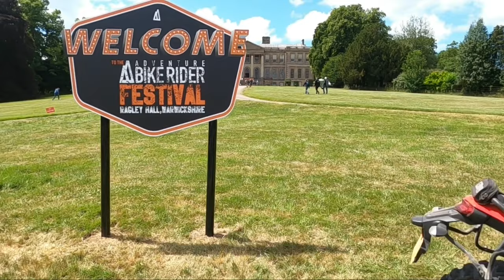BEST MOTORCYLING ROADS IN THE PEAK DISTRICT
Awesome motorcycling around the Peak District National Park! I ride the awesome 'Cat & Fiddle Road', the 'Snake Pass' & the 'A5004' roads this bank holiday weekend. Thousands of other motorcyclists also take to these fabulous roads incorporating fabulous bends & scenery in this beautiful landscape in Derbyshire, England.
Initially stopping at Matlock, a well known bikers stop off. We then ride the 'Cat & Fiddle', the A5004 to Buxton then to the 'A57 Snake Pass' & see 'Biker Pic's photographing bikes as they enjoy riding the road.
A last stop off at 'Derwent Reservoir' for a photo to conclude this great motorcycle ride.

Best Motorbike Security Sellers on 'Amazon' :
* No 1 Security Disc Lock (best seller)
* No 2 FD-MOTO 1.2M*10mm 3KG Steel Motorcycle Chain Lock Padlock + 110dB Yellow Alarmed Motorbike Brake Disc Lock + 1.5M Cable (Amazon).

My Camera Equipment:
Insta360 X3 Motorcycle Kit (Amazon)
DJI Pocket 2 4k Camera (Amazon)
GoPro HERO8 Black Bundle (Amazon)
GoPro HERO9 Sports Camera (Amazon)